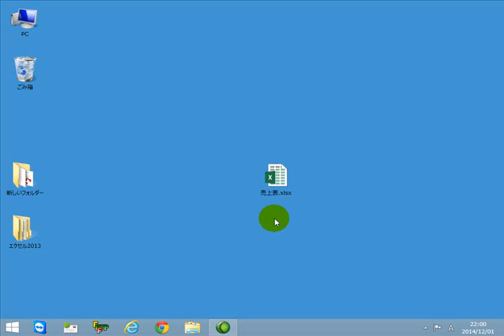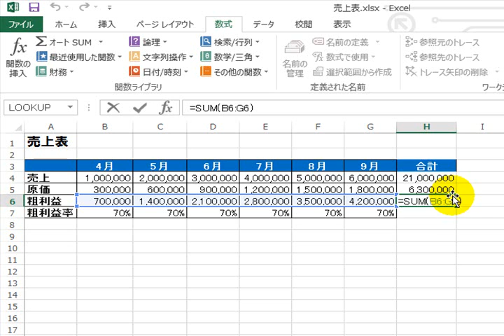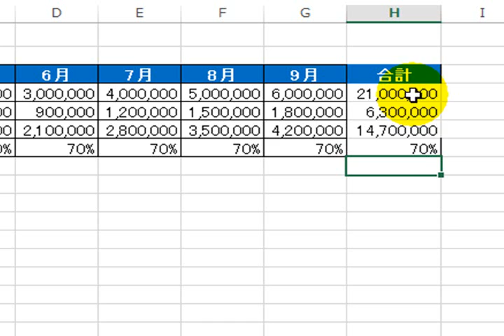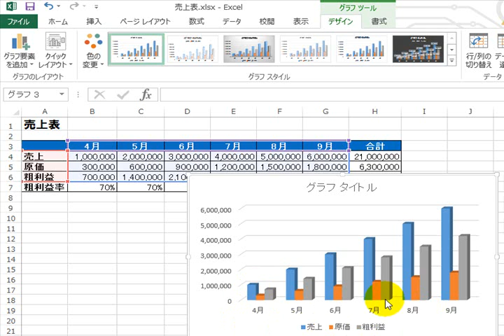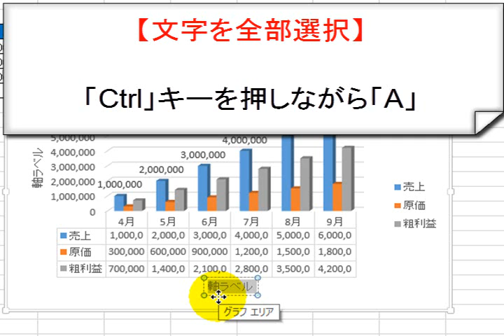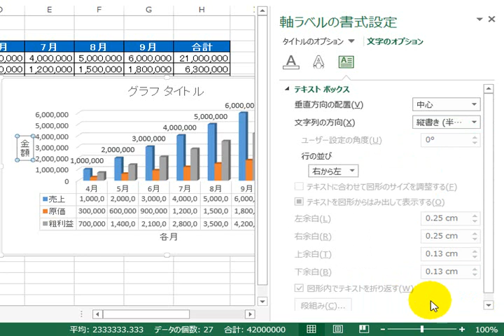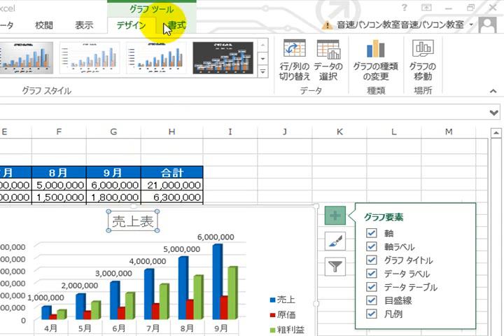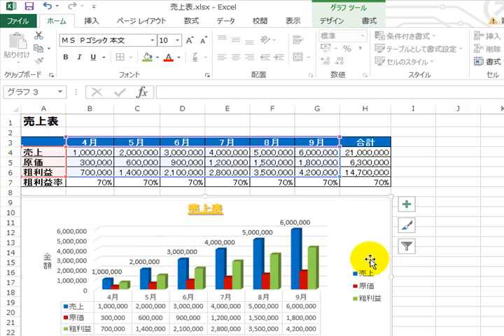Excel（エクセル）2013使い方。初心者向けの入門・基礎講座（3）【音速パソコン教室】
Excel（エクセル）2013の使い方。初心者向けの入門。基礎講座の3日目です。

音速パソコン教室の人気動画７選